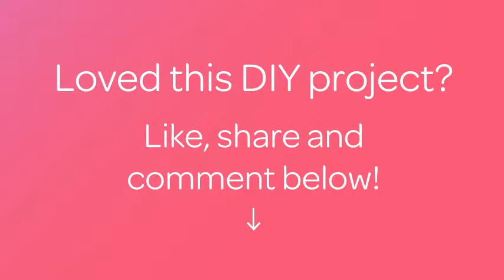Recette de guacamole fait maison - DIY Cuisine - Guidecentral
À propos du projet:
- Titre: Recette de guacamole fait maison